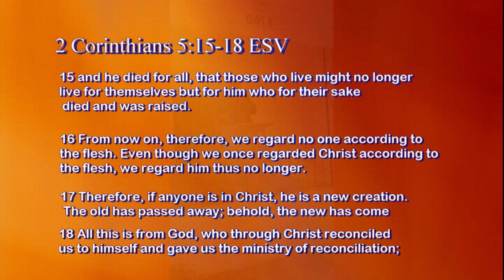Creature Feature (Key Passages: 2 Corinthians 3:2; 5:15-18)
"Creature Feature."
Message delivered by Minister and Author Prophet Eddie Dexter Stewart.  Recorded LIVE at Mt. Zion A.M.E. Church, 8160 WPA Rd, Brooksville, FL 34601. Rev. Dawn Harris, Pastor.

Key Passages:  2 Corinthians  3:2; 5:15-18

Insight For Victorious Living is here uplift, elevate, educate, and motivate you into finding your God-Intended Best for your life via the Holy Word.

Founded by Minister & Manga Author Eddie Dexter Stewart